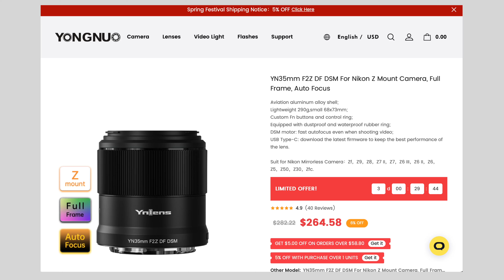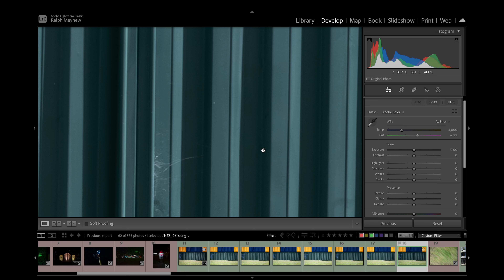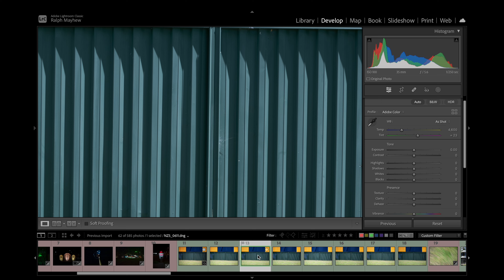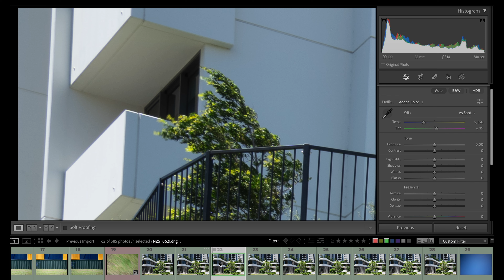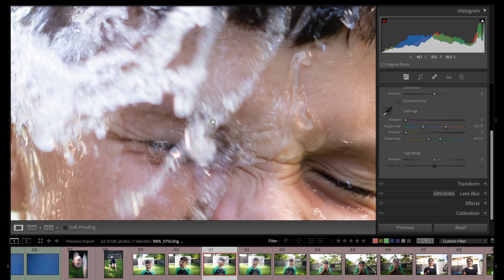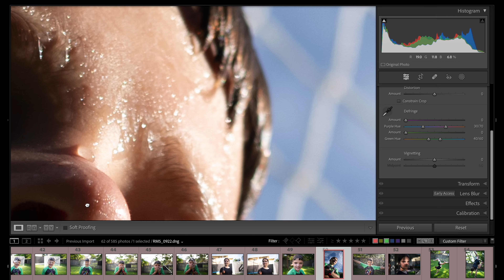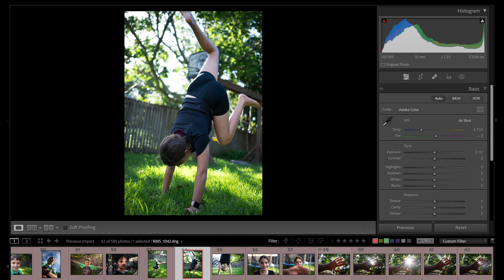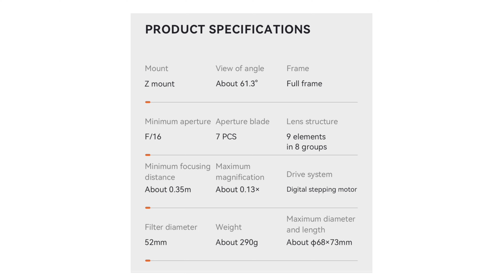NIKON Z series 35MM F/2 Lens from Yongnuo (YN35mm F2Z DF DSM REVIEW)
The Nikon Z Series YN35mm F2Z DF DSM For Nikon Z Mount Camera, Full Frame, Auto Focus is a great lens at an insane price!

☕️ LOVE a video? SHOUT ME a Coffee

You should not rely upon any information contained on this YouTube channel to make any purchasing or usage decisions. Neither Ralph Mayhew nor Ralph Mayhew Photography, makes any representation, warranty, or guarantee about the accuracy of the information contained in this YouTube channel or in links to other YouTube channels or websites. This YouTube channel is provided "as is," does not represent that any outcome or result from viewing of this channel. Your use viewing of this YouTube channel is at your own risk. You enjoy this YouTube channel and its contents only for personal, non-commercial purposes. Neither Ralph Mayhew nor Ralph Mayhew Photography, nor anyone acting on their behalf, will be liable under any circumstances for damages of any kind.